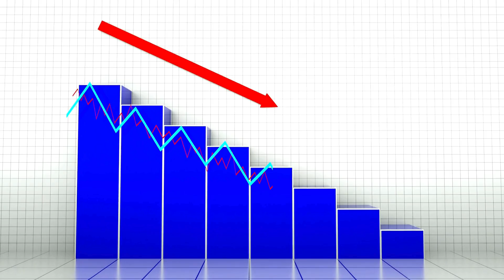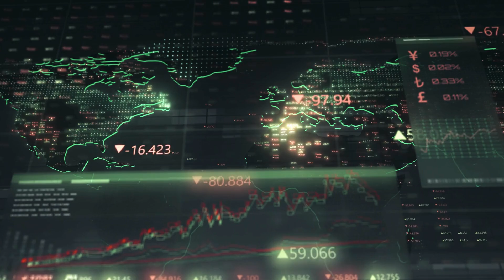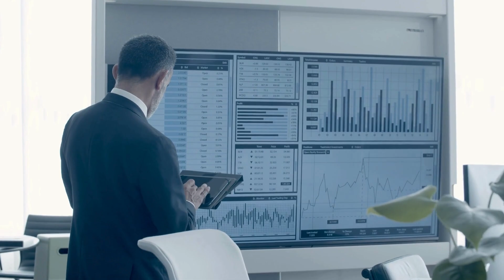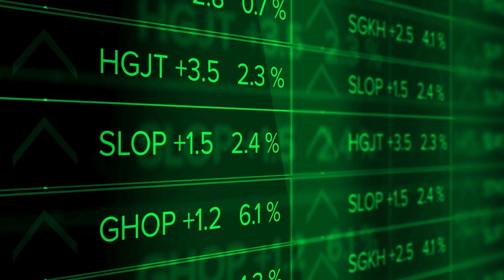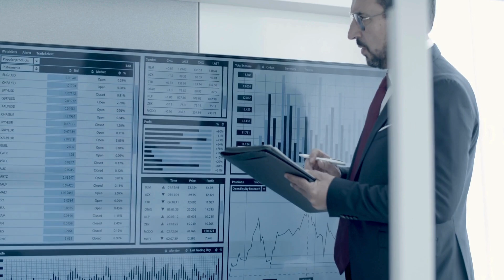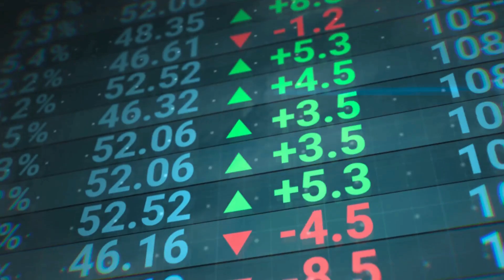The US Economy is SLOWING DOWN - What It Means for YOU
Is the US economy slowing down? In this video, we delve into the clear signs indicating a slowdown in the economy and what it means for you. Stay informed and prepared as we break down the potential impacts on jobs, investments, and overall financial stability. Watch now to understand how these changes could affect your financial well-being.